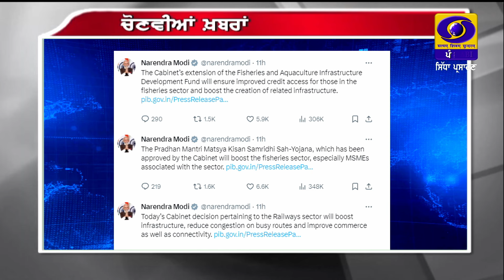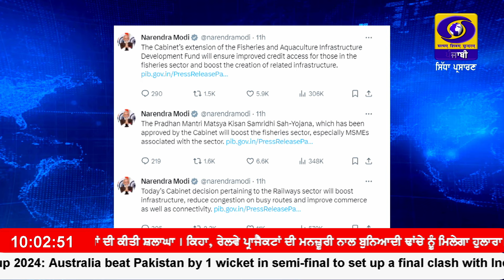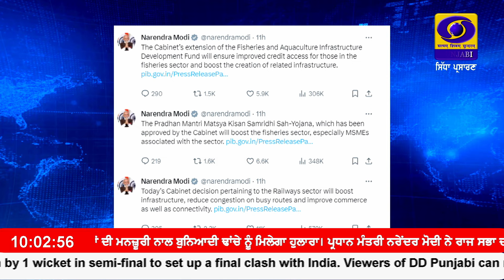10:00 AM || FEBRUARY 09, 2024